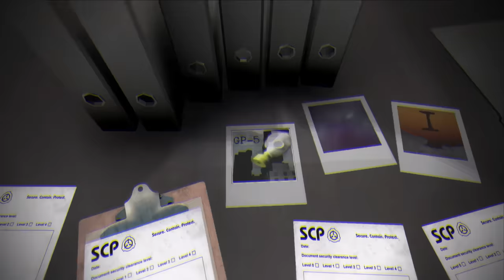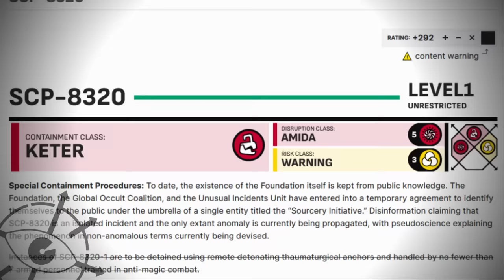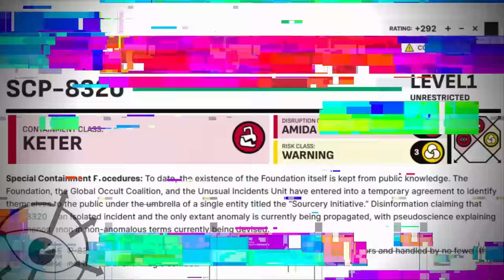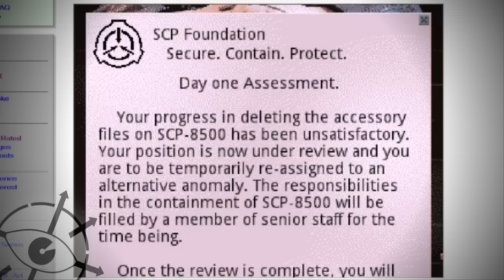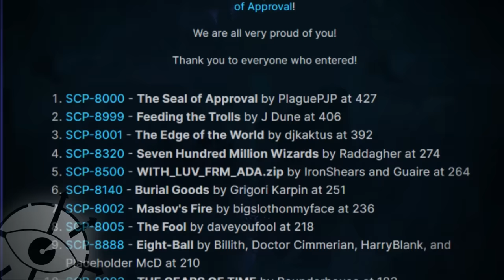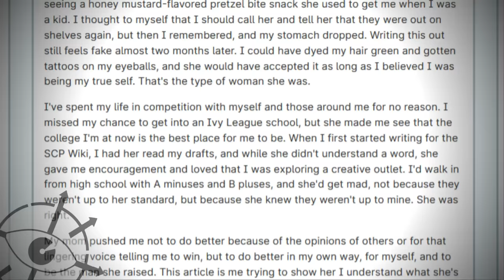Какой бы SCP-8000 мог быть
Объекты, не занявшие номер SCP-8000. Кажется, некоторые из них лучше победителя.
 SCP-8999, SCP-8001, SCP-8320, SCP-8500.